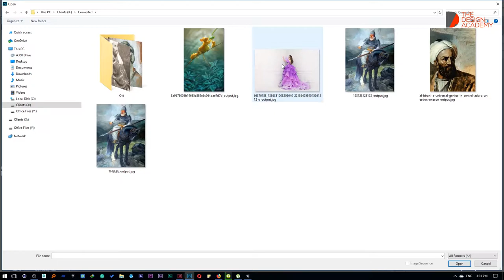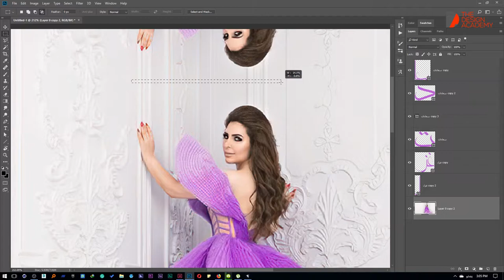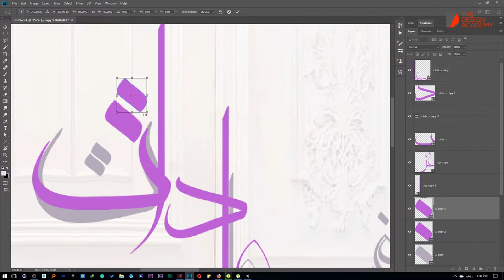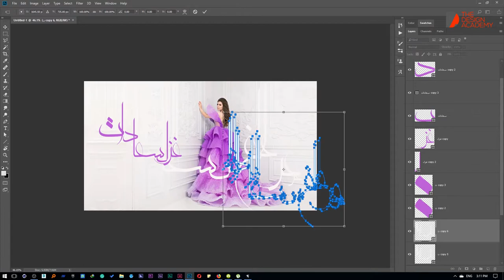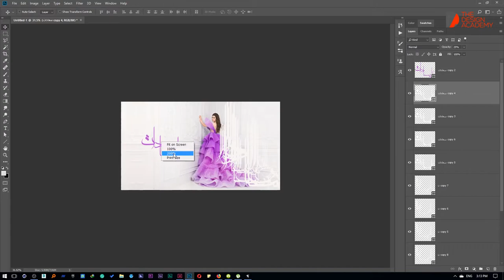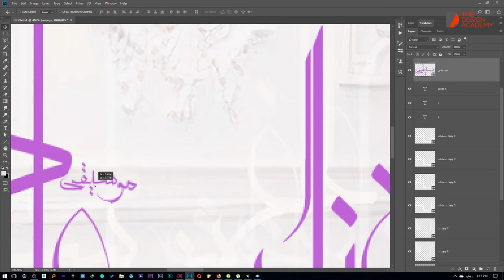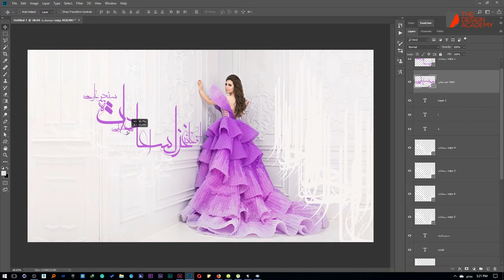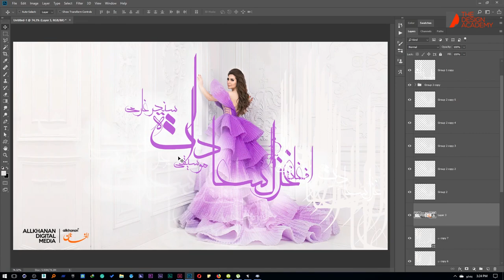Arabic Calligraphy in Photoshop 2019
Arabic/Pashto/Persian Calligraphy  (Ghazal Sadat Wallpaper)

In this tutorial, We will guide how to make a calligraphy type wallpaper in Photoshop without calligraphy skills.

Tutorial By Asfandyar Khan Hesami
Founder of Design Academy

 Afrikaans: Arabiese kalligrafie in Photoshop 2019
Arabic: الخط العربي في فوتوشوب 2019
Bengali: ফটোশপ 2019 এ আরবি ক্যালিগ্রাফি
German: Arabische Kalligraphie in Photoshop 2019
Spanish: Caligrafía árabe en Photoshop 2019
Persian: خوشنویسی عربی در فتوشاپ 2019
French: Calligraphie arabe dans Photoshop 2019
Hindi: फोटोशॉप 2019 में अरबी सुलेख
Hebrew: קליגרפיה ערבית בפוטושופ 2019
Korean: Photoshop 2019의 아랍어 서예
Russian: Арабская каллиграфия в фотошопе 2019
Turkish: Photoshop 2019&#39;da Arapça Hat Sanatı
Chinese: Photoshop 2019中的阿拉伯书法

Design Academy

Design Akademie
Unser Facebook:

أكاديمية التصميم
لدينا الفيسبوك: